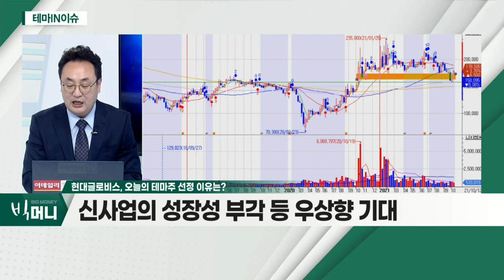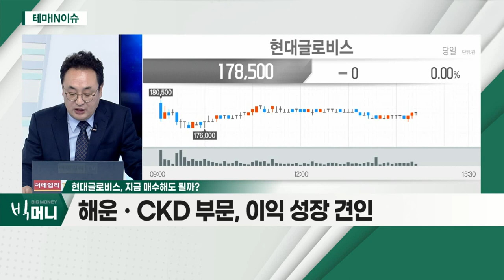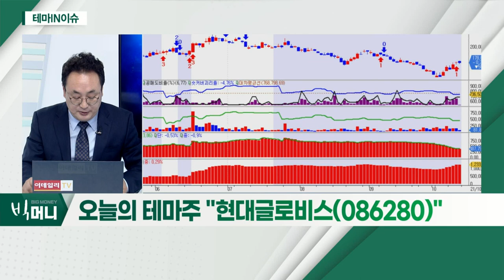현대글로비스(086280)... 3분기 운임ㆍ환율 모두 긍정적 전망_테마IN이슈 (20211015)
- 3분기 운임ㆍ환율 모두 긍정적 전망
- 이익 증가 전망
- 신사업의 성장성 부각 등 우상향 기대